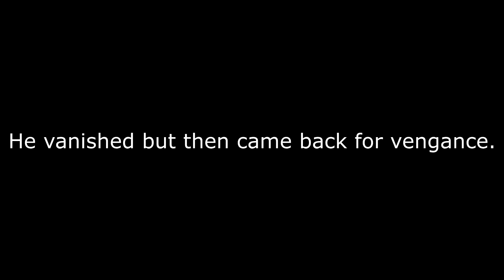The Hunt for the CHEYTACH sniper - DAYZ STANDALONE Squad wipes -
We hopped on a modded DayZ Standalone server and found ourselves having some pretty big squad fights, funny moments and great kills... at one point we found the cheytach and got some lovely kills with it!
Cheers for checking out this awful video
ggs